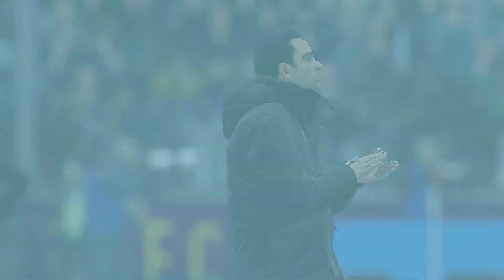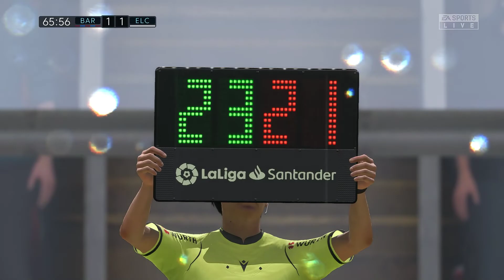FIFA 22 - BARCELONA vs ELCHE | La Liga - Jornada 6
FIFA 22 is a football simulation video game published by Electronic Arts. It is the 29th installment in the FIFA series, and was released worldwide on 1 October 2021 for Microsoft Windows, Nintendo Switch, PlayStation 4, PlayStation 5, Xbox One and Xbox Series X/S.[1] Players who pre-ordered the ultimate edition, however, received 4 days of early access and were able to play the game from the 27th of September.[2] Kylian Mbappé is the cover athlete for the second consecutive year.

Comparte tu opinion y comentarios en la sección de abajo!

PC Specs
Monitor 1: Asus TUF Gaming VG279QM 27" HDR 1080p IPS LED FHD G-SYNC 240Hz 1ms
Monitor 2: Asus TUF Gaming VG249Q 23.8" IPS LED FHD Freesync 144Hz 1ms
Brand: iBUYPOWER
Case: Slate4 MR
Motherboard: MSI B460M PRO-VDH WIFI
Processor: Intel B460 i7-10700F
GPU: NVIDIA GeForce RTX 2070 Super 8GB
RAM: Corsair Vengeance RGB PRO SL 32GB Memory (2PK x 16GB) 3200 MHz
Storage: 500GB - ADATA Ultimate SATA 6 Gb/s 2.5" SSD
                2TB - Samsung 870 QVO SATA 6 Gb/s 2.5" SSD
                1TB - Seagate BARRACUDA 3.5" HDD 6 Gb/s 5400 RPM
                4TB - Seagate BARRACUDA 3.5" HDD 6 Gb/s 5400 RPM
Keyboard: Razer - BlackWidow Elite Wired Gaming Mechanical Keyboard with RGB Chroma
Mouse: Razer - Basilisk V2 Wired Optical Gaming Mouse
Headset: Astro Gaming - A40 TR Wired Stereo Gaming Headset